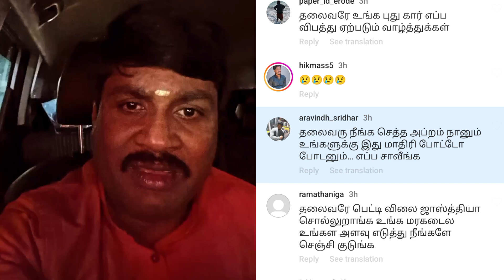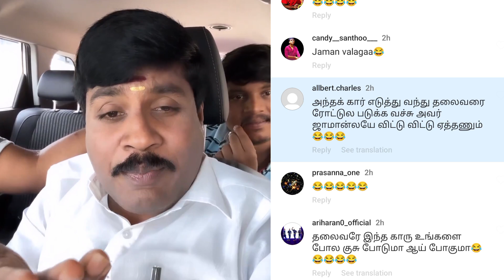நீங்க எப்ப சாவீங்க | RIP Marimuthu | Gp Muthu | Gp Muthu vs marimuthu | Gp Muthu Official